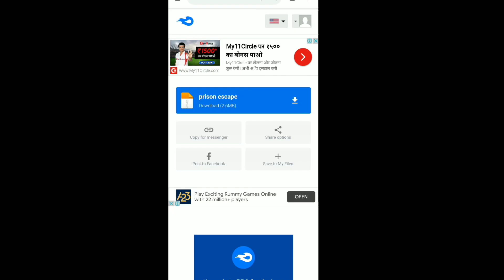How to install Prison Escape map in Minecraft PE - MCPE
How to download and install Prison Escape Map for Minecraft PE

It takes lot of efforts for making this kind of video - Hit like for my hard work.

Guy's TARGET for this Video:
👍 100 Likes
💬 50 Comments
🔬 20 Shares
👎 0 Dislikes (😂)
🤝 100k SUBSCRIBES. 💖

Thanks 🙏 For Watching. Loads of Love ❤️💖

Music Name -
Provider - NCS SOUNDS
Link -